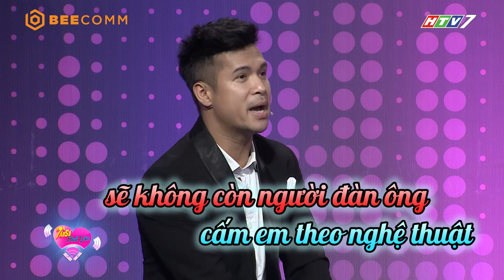Trương Thế Vinh 3 năm không dám đi ngang sân khấu vì sợ nhớ nghề | Offshow Tần Số Tình Yêu Mùa 2